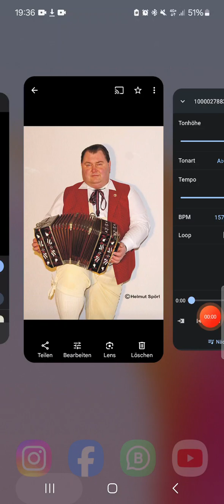Helmut Spörl(Konzertina) Dreher Nr.6